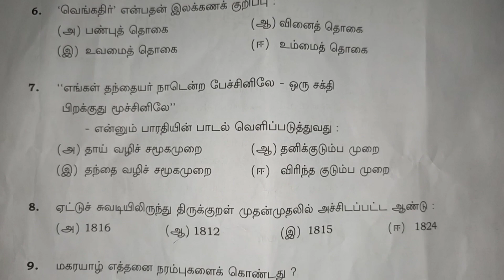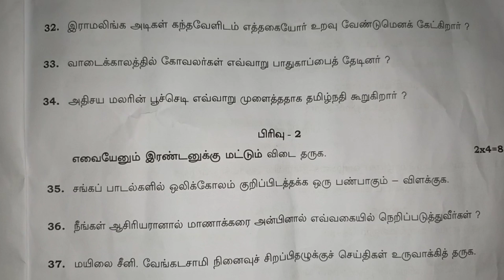Class 12 TN Public Exam Question paper 2023 Tamil medium | Math Exam